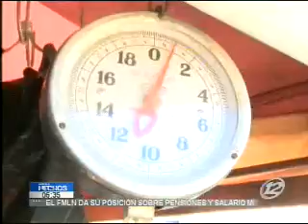El Salvador negocia 3 acuerdos de libre comercio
Uno sería con Ecuador que podría concretarse en Abril. El segundo sería con Perú que cerraría el segundo semestre del año y antes que finalice 2016 se concretaría beneficios arancelarios con Corea.